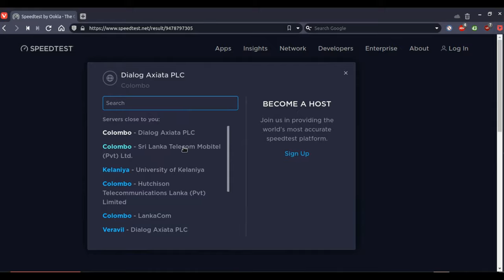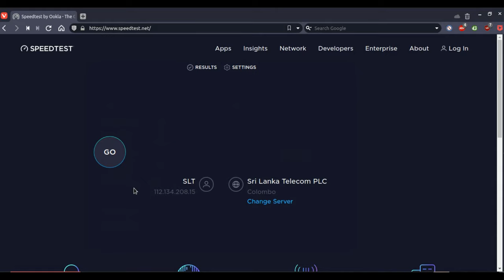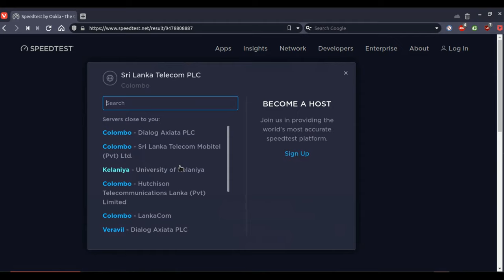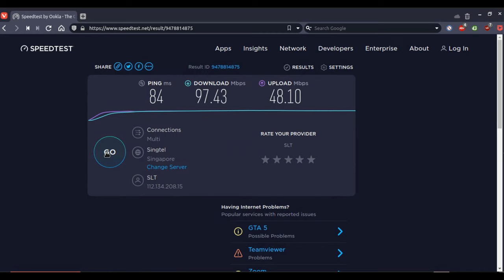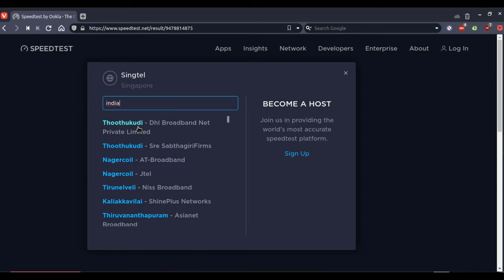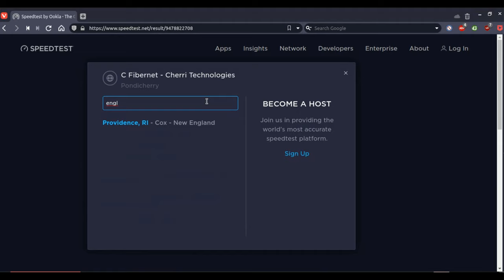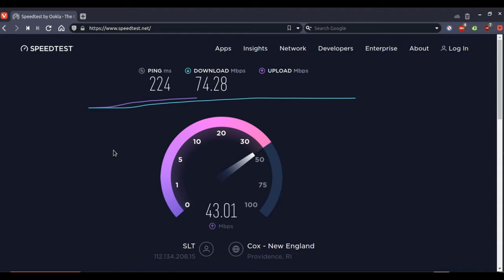SLT Fibre Speed test Rawathawatta